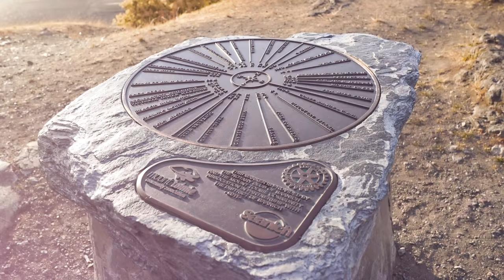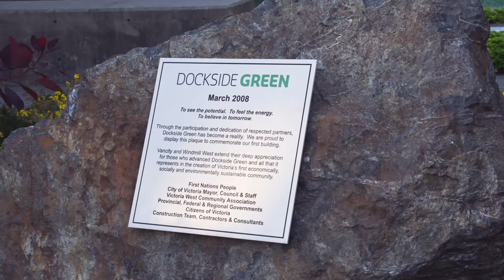Regresaría al mismo lugar 2 veces ??? - VIAJAMOS A LA ISLA VICTORIA - EL MUNDO DE CAMILA GUIRIBITEY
En el video de hoy daremos un recorrido por una de las islas más bellas que existe , Isla Victoria, Canada. Esta pequeña isla en British Columbia es una joya , toda su historia, costumbres y atracciones la hacen toda una belleza donde he regresado dos veces.